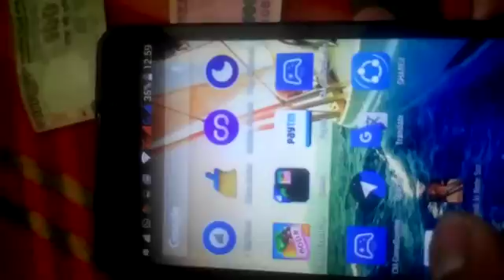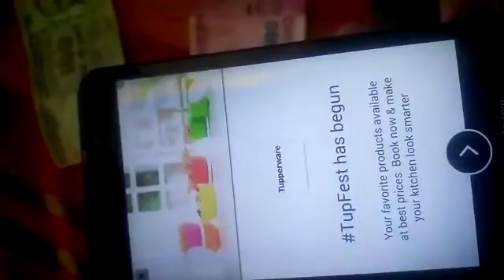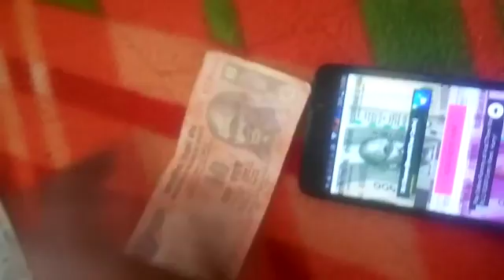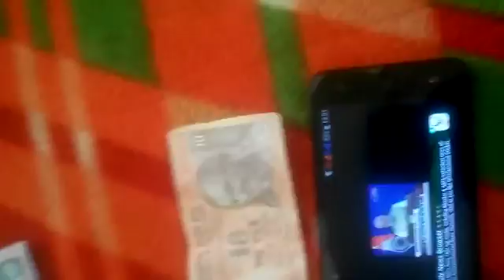2000 नोट स्केन करने वाली app की सच्चाई 2017